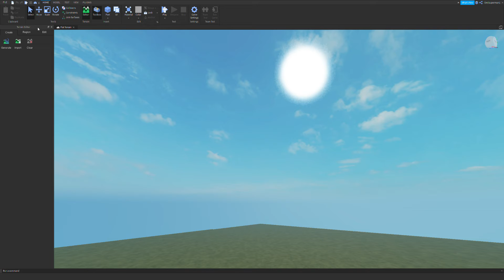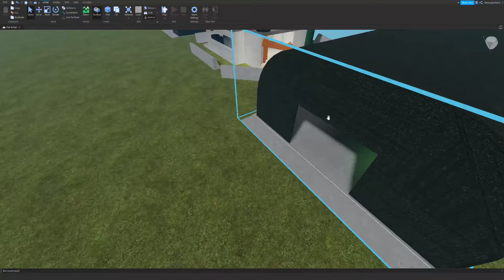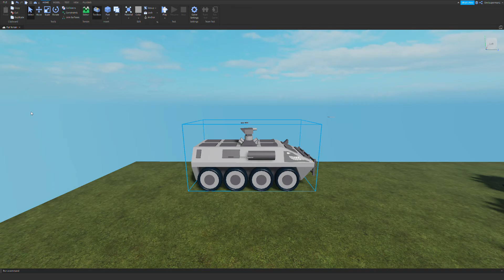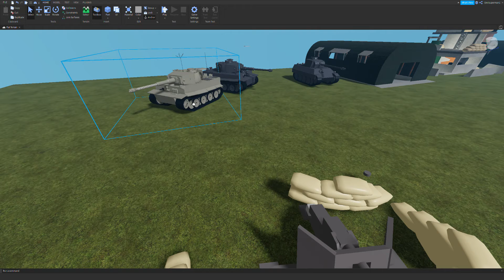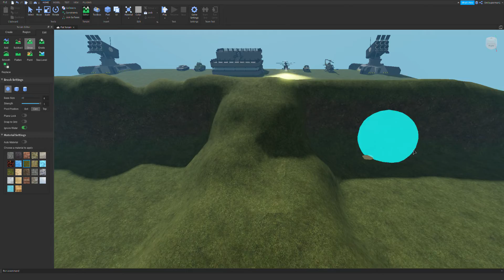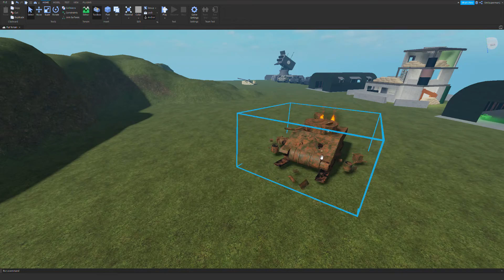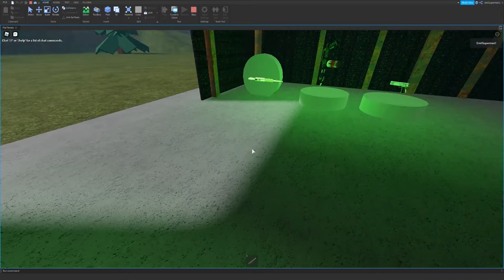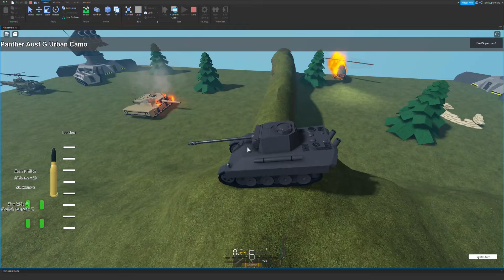Make a easy battle game in Roblox studios